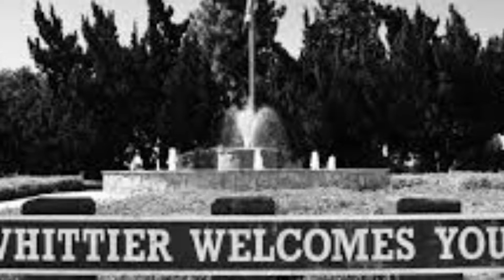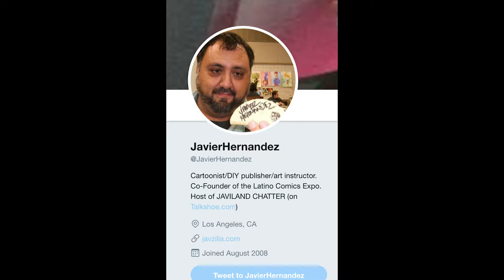Talking El Muerto with Jaiver Hernandez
Javier Hernandez chatted with the Waffle Press Podcast about his creation El Muerto, the adaption of his work  to a movie, and his curation of Steve Dikto's legacy!
Follow Javier on Twitter:  @JavierHernandez